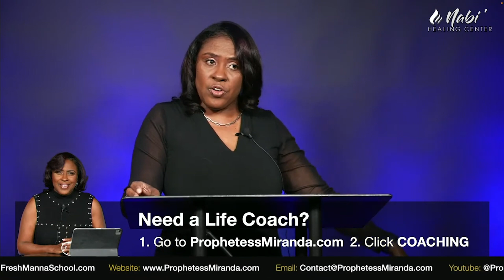The Difference Between Your Heart, Mind, & Soul! | Prophetess Miranda | Nabi' Healing Center Church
✨Join Prophetess Miranda on ZOOM for our FREE ONLINE EVENT | RSVP REQUIRED | CLICK THE LINK TO RSVP: